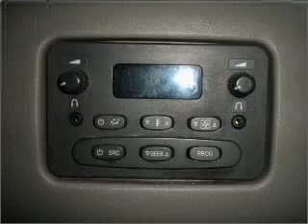2003 Chevrolet Tahoe - Woburn MA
Phone:
Year: 2003
Make: Chevrolet
Model: Tahoe
Trim: Z71
Engine: 5.3 liter 8 cylinder 16 valve
Transmission: 4-Speed Automatic
Color: Dark Green
Mileage: 48881
Address:
201 Cambridge Rd